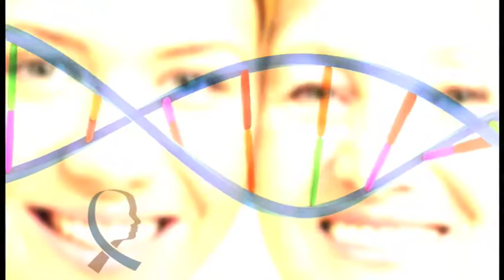A 101 on Cancer Risks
The PA Department of Health provides a straightforward look at the major cancer risks and what we can do to reduce the risk of getting cancer.